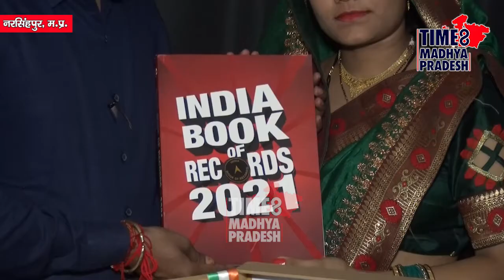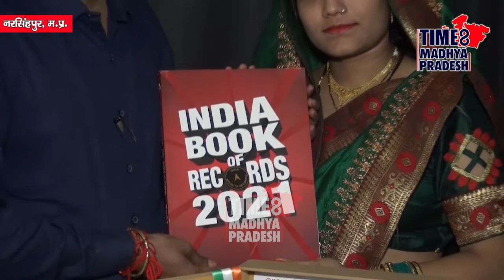पहले रक्तदान फिर वरमाला। TIME8 MADHYA PRADESH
गाडरवारा।  इंडिया बुक ऑफ रिकॉर्ड्स में दर्ज हुई देश की प्रेरणादायी शादी, आशीष और खुशबू ने रक्तदान की जागरूकता में रचा इतिहास।